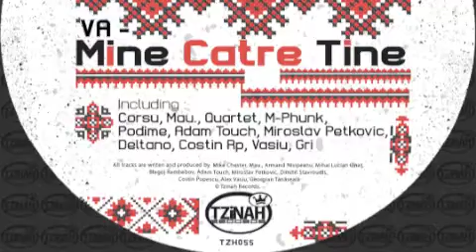Corsu - Existence (Original Mix) Preview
VA – Mine Catre Tine [TZH055] incl.